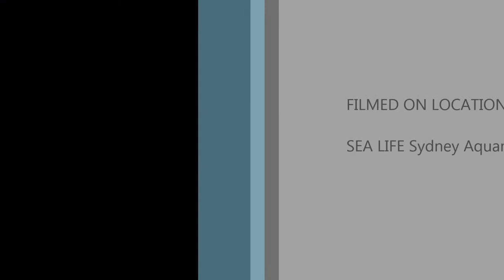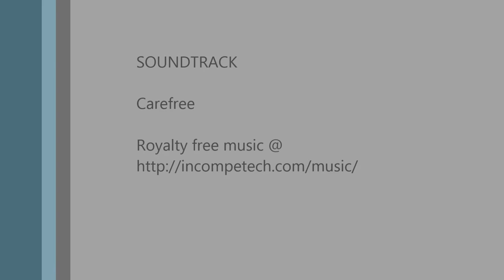SEA LIFE Sydney Aquarium Turtle playing chasings with finger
Turtle playing chasing's with finger